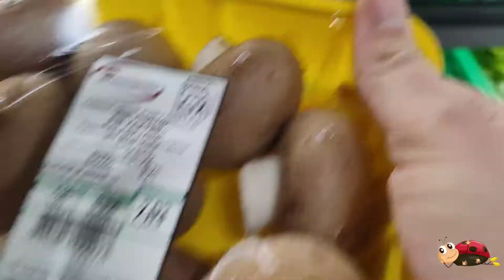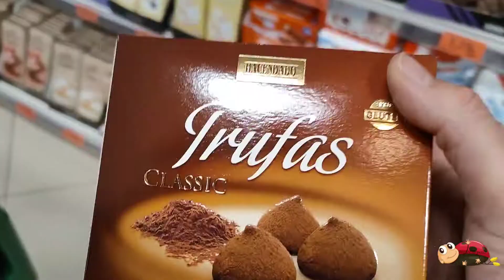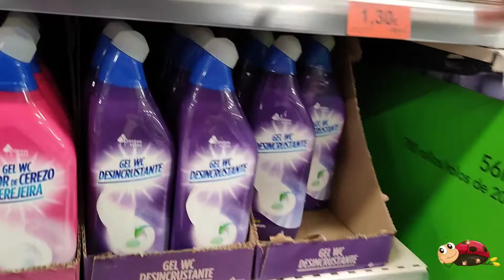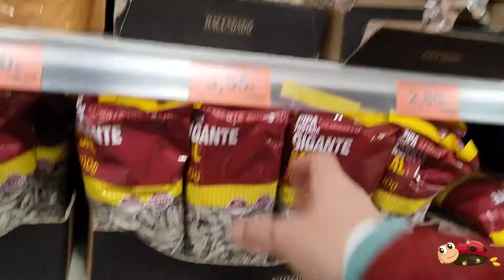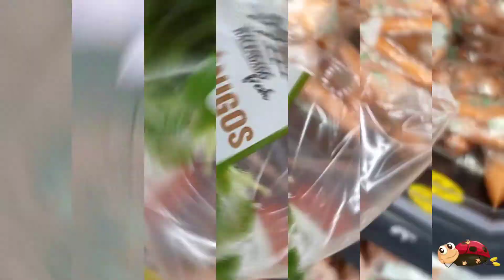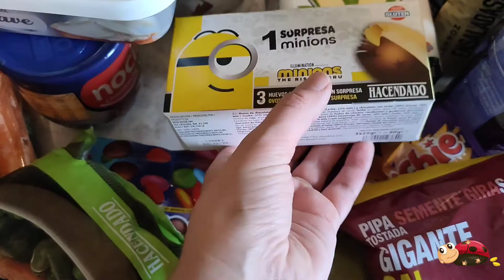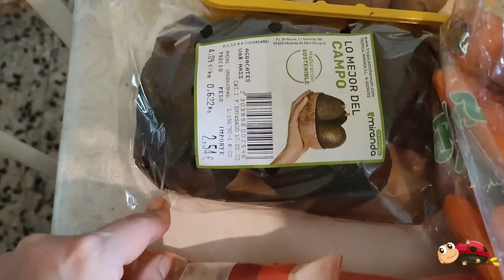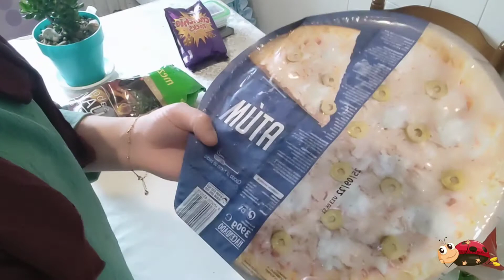🛒 COMPRA de Mercadona